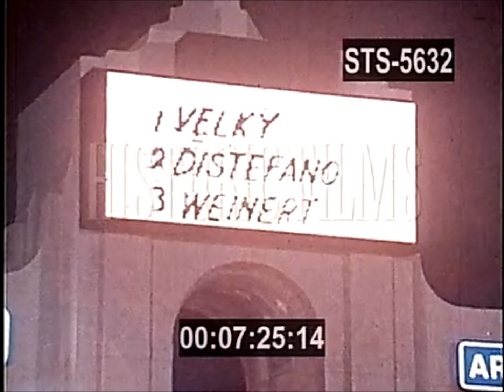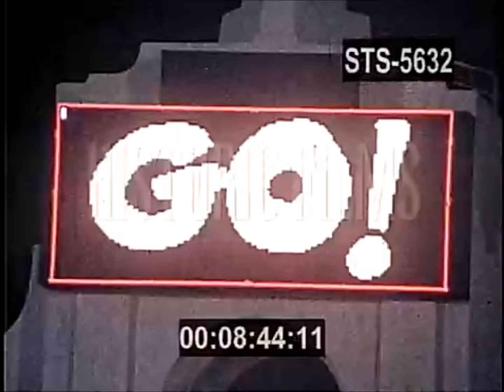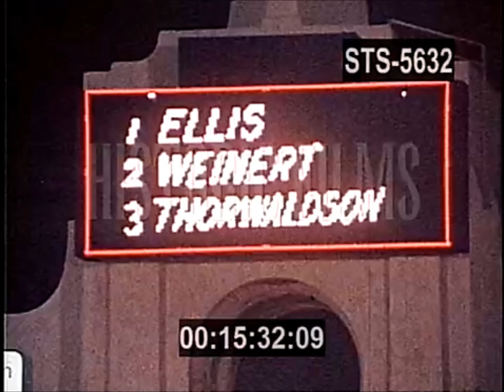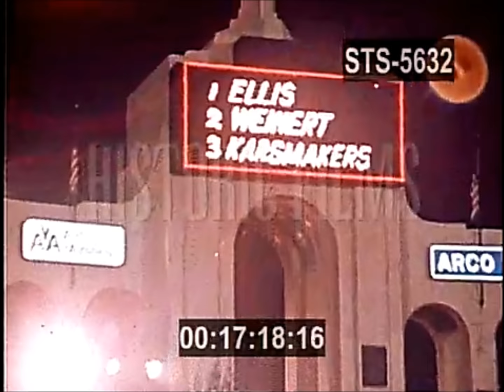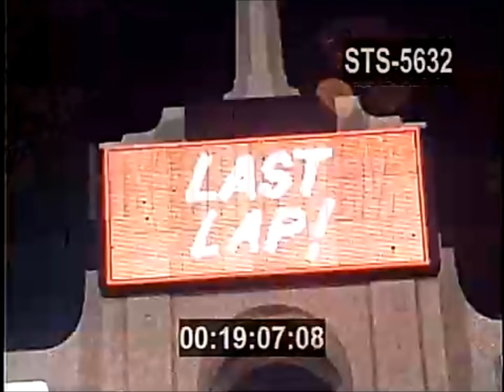1975 Superbowl of Motocross at L.A. Coliseum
Marty Smith, Roger DeCoster, Jimmy Weinert, Tony DiStefano,
Richard Thorwaldson Pierre Karsmakers, Heikki Mikkola,
Zdenek Velky, Rex Staten.
@ 0:06 Pierre Karsmakers
@ 0:29 Marty Smith
Winner - Jimmy Ellis - Can-Am